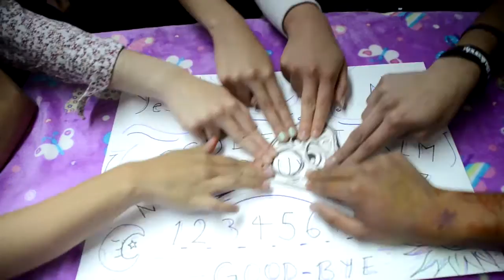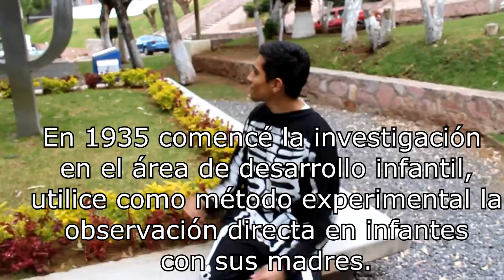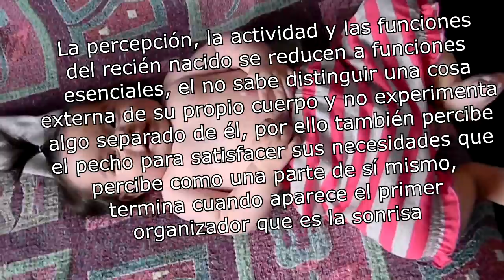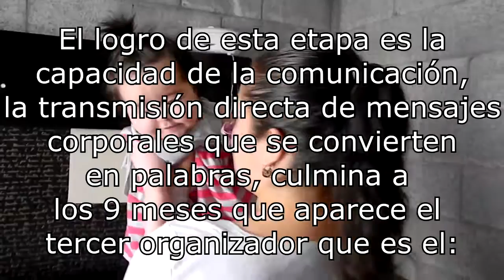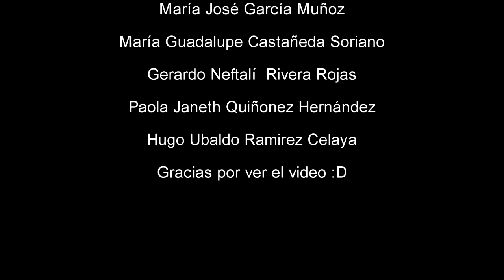Teoria de Rene Spitz (Proyecto Escolar) ÆGON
Gracias por acompañarnos, significa mucho para nosotros.